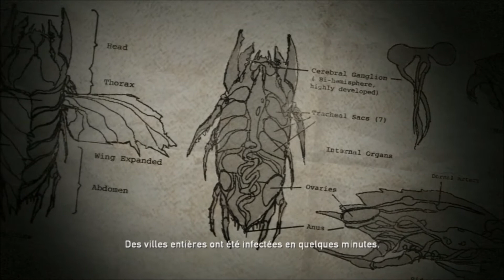Resistance FoM Ep. 3 - Un destin pire que la mort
Je suis Kevlar830, je fais des vidéos sur des jeux ayant une ambiance post-apocalyptique et qui me tiennent à coeur. J'ai d'un côté mes séries ou je joue en solo comme je le fais et le ferais avec Fallout 1,2, Tactics, 3 et New Vegas, avec Dishonored, les 3 STALKER, RAGE, et plein d'autres ! Mais j'ai aussi des séries avec ma team, la GKC, qui commence doucement à s'agrandir d'ailleurs, composée de moi même, Atomicproute/Frigid-air, Neocamthalion/Dashington et BuneD/Bunya qui commence à faire des vidéos avec nous depuis notre série sur DayZ, sans parler de nos autres invités ! Bref, on fait du post-apo et du zombie pour la plupart du temps et on espère que vous aimerez bien !

Ciao et à la prochaine vidéo !

Kevlar830